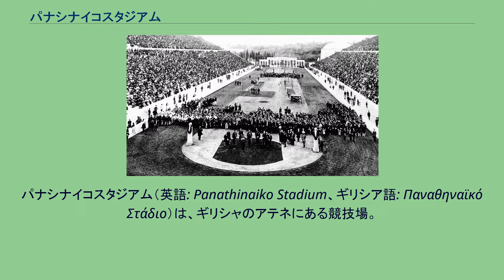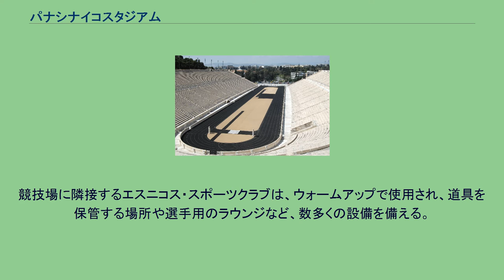パナシナイコスタジアム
パナシナイコスタジアム（英語: Panathinaiko Stadium、ギリシア語: Παναθηναϊκό Στάδιο）は、ギリシャのアテネにある競技場。
第1回近代オリンピックの会場として知られる。
19世紀に古代の競技場跡地に建てられた。
古代オリンピックにならい、トラック（1周330m）の直線が極端に長く、コーナーはヘアピンカーブ。
総大理石造りのスタンドは4～5万人収容。
パンアテナイ競技場、パンアテナイコン・スタディオンなどとも表記される。
紀元前6世紀からパナテナイア祭の競技場として使われていた空間に、紀元前4世紀アテナイの富豪リュクルゴスが座席などを建設した。
ローマ帝国期の144年頃、アテナイの富豪ヘロデス・アッティコスが総大理石に改築した。
同時代のパウサニアスによれば、この改築工事はペンテリコン山の石切り場が枯渇するほど大規模だったという。
古代以後は、大理石の大半が持ち去られ廃墟となった。
1869年、建築家エルンスト・ツィラーが競技場跡地を発掘調査し修復した。
1870年と1875年には、ザッパスオリンピックの会場に使われた。
第1回近代オリンピック開会式（1896年） 1895年、翌1896年の第1回近代オリンピックのため、ギリシャ王室の支援のもと、富豪イェオルギオス・アヴェロフや建築家アタナシオス・メタクサスが総大理石に再改築した。
第1回大会では、開会式や男子マラソンのゴール地点に使われた。
2004年の第28回大会では、男女マラソンのゴール地点やアーチェリーの会場に使われた。
競技場に隣接するエスニコス・スポーツクラブは、ウォームアップで使用され、道具を保管する場所や選手用のラウンジなど、数多くの設備を備える。
その他、1997年世界陸上競技選手権大会の開会式や、2004年のUEFA欧州選手権ギリシャ優勝報告会、コンサートなどに使われている。